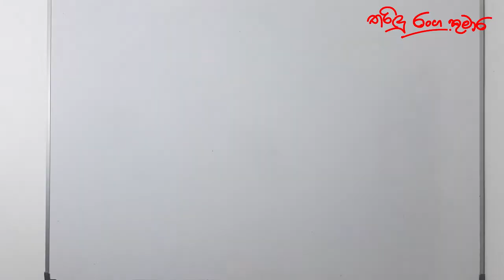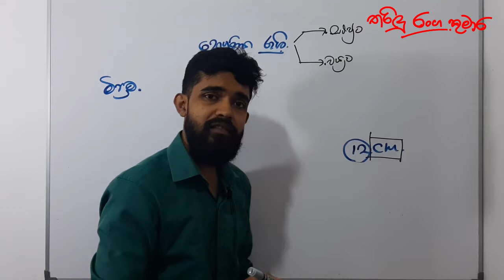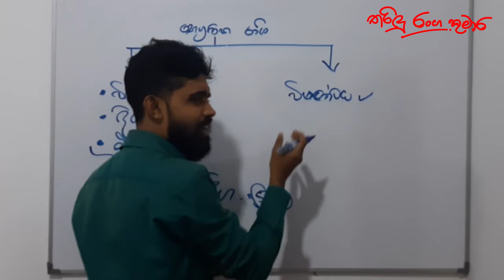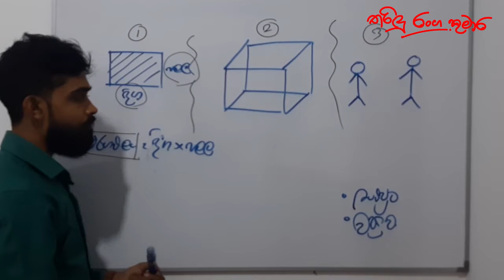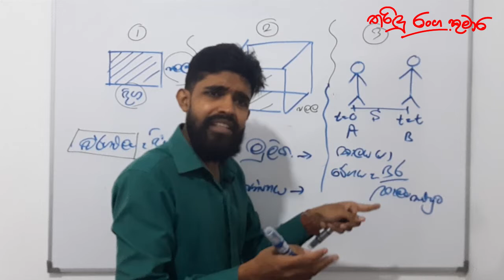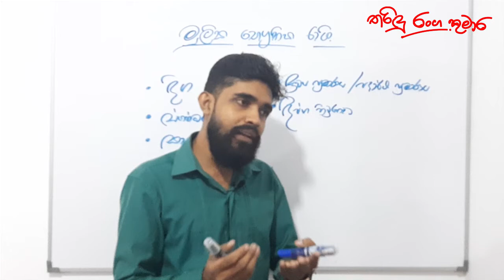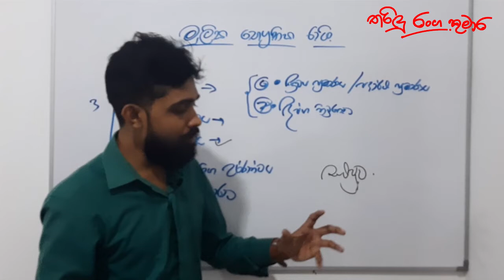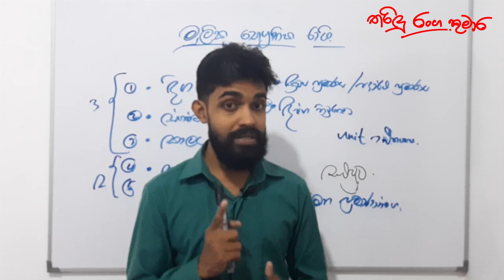2024 (A/L) Physical Quantities 1st day [summary]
physics with TR
for physical clz
Matara
Thangalle
Walasmulle